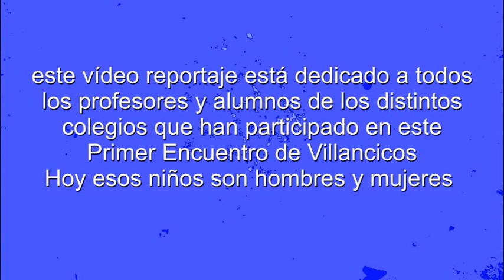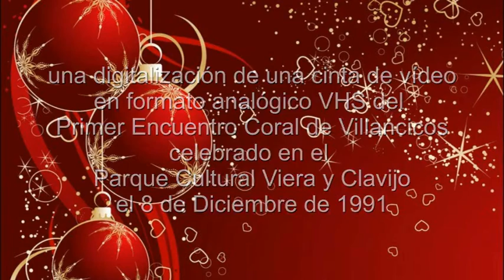CONCIERTO VOCES JOVENES 1991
una vez me dijo un amigo que si a la primera no se puede , habrá una segunda , una tercera , una cuarta, vez .- y así sucesivamente hasta que se puede lograr lo que uno se propone aunque otro pongan pegas.- pues bien, aquí va la segunda a ver si ahora los señores de You Tube toman a bien publicarme este vídeo - reportaje del Primer Encuentro  de Corales de Voces Jóvenes celebrado en el Parque Cultural Viera y Clavijo en el año 1991 y que el día 8 de Diciembre de 2016 hace 25 años de su celebración
este vídeo reportaje , recuperado de una vieja cinta de vídeo VHS analógica y digitalizada por mi.-
espero acertar con esta subida y desearía que fuera del agrado tanto de los profesores como de los niños ( que hoy son hombres y mujeres ) que participaron en dicho recital dedicado a la Navidad.-
queda prohibida su comercialización pudiendo ser utilizada por cualquier persona u Organismo con fines culturales o educativos
Manuel Tauroni Padrón